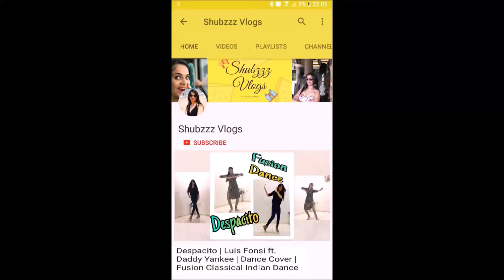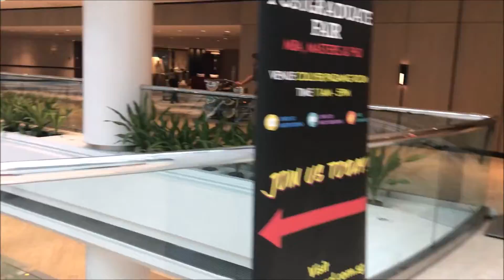Weekend Vlog | Watched Horror Movie -"The Nun "| Singapore Vlogs 2018 | Shubzzz Vlogs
Hey guyzz... welcome back..so this weekend we had a pretty much time to ourselves.Enjoyed the beautiful rainy weather outside and most of all watched the horror movie "The Nun".It is very scary guyzzz. please be beware if you get easily scared like me..lol..!!
With that we had a great time. I hope you all also enjoyed your weekend..!!